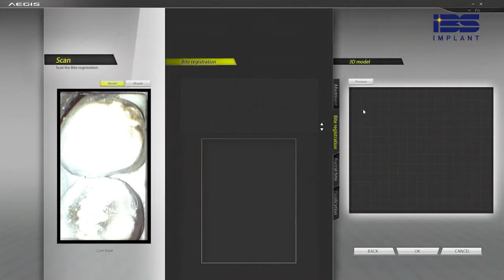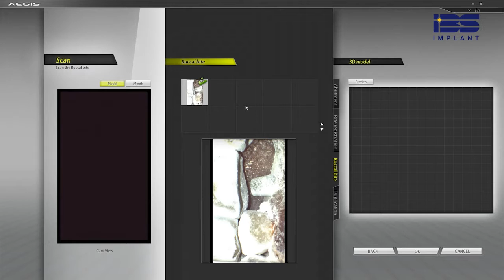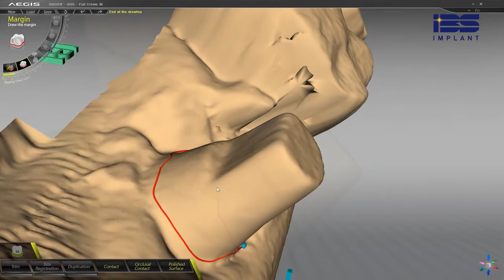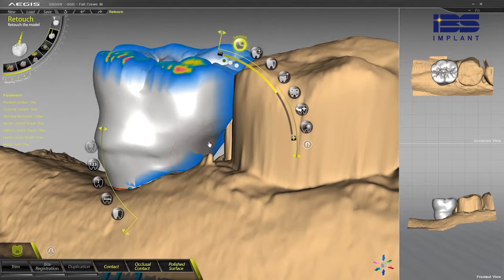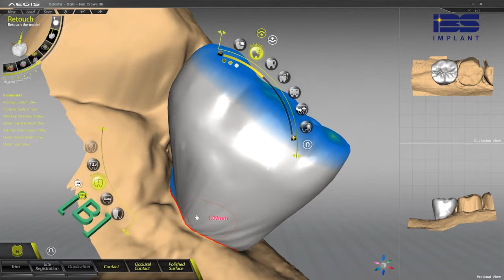#36 P.B.R Technique and Immediate loading (CAD/CAM)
#36 P.B.R Technique and Immediate loading
DDS AEGIS CAD/CAM
Case by Dr.Bean